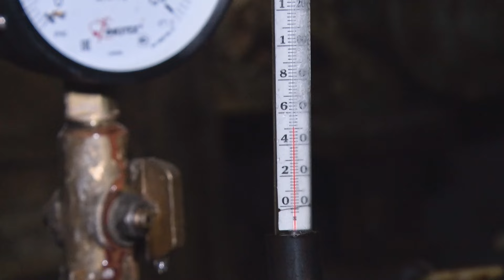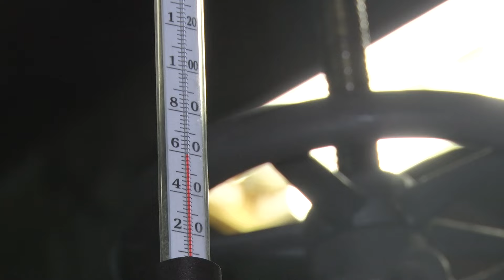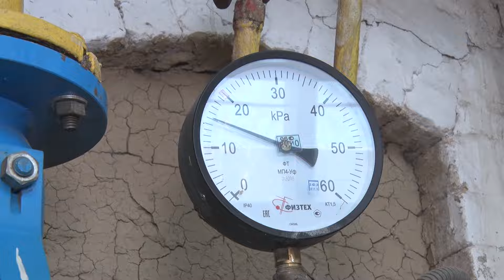После встреч с жителями была инициирована встреча по проблемам отопления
После встреч с жителями на прошлой неделе была инициирована встреча с генеральным директором управляющей компании ООО «ИКС Орехово-Зуево» Львом Гориловским. Глава округа Руслан Заголовацкий и депутат Государственной Думы Геннадий Панин провели для него «экскурсию» по проблемным котельным, а также на рабочей встрече обсудили план действий на ближайшее время.